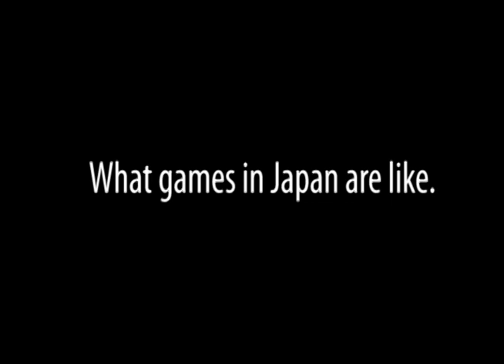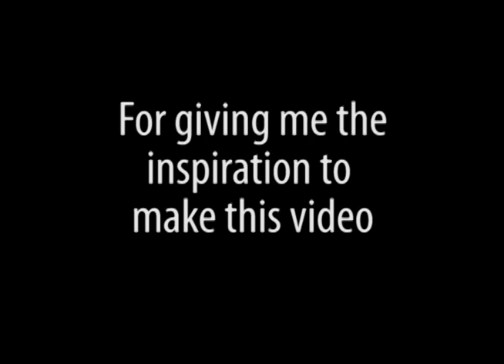IVGN Naruto Shippuden Gekitou Ninja Taisen EX3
Here is the first episode, enjoy.